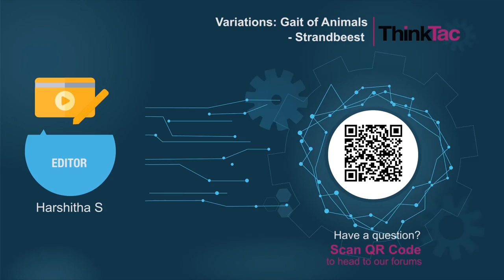Variations: Gait of Animals - StrandBeest